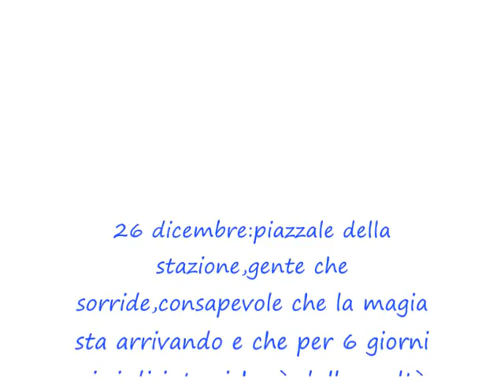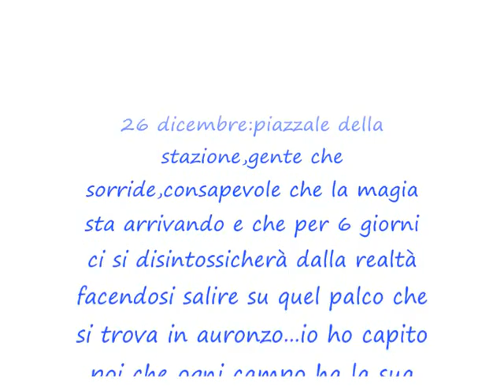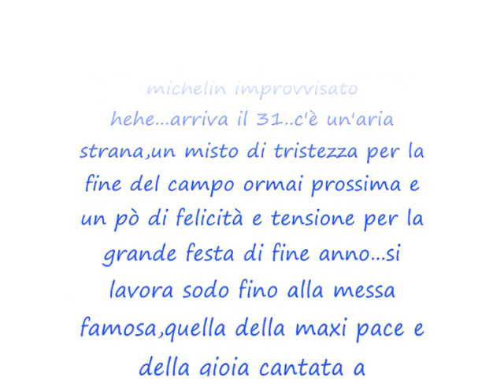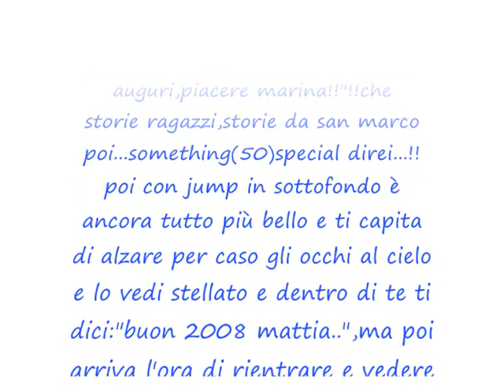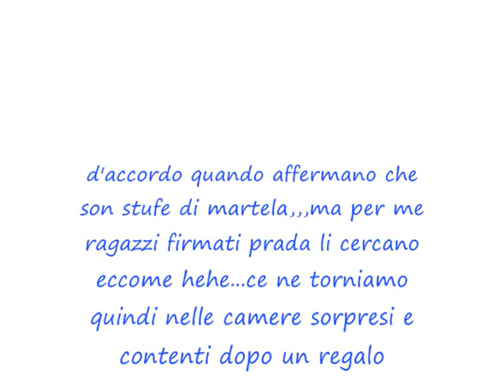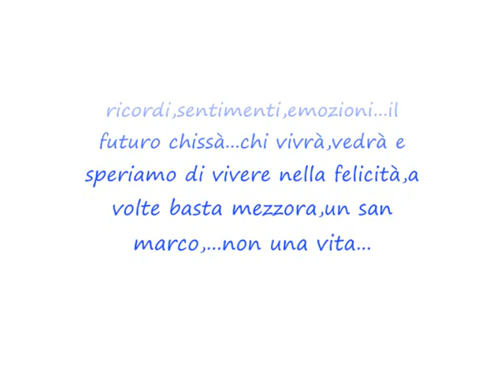san marco 2007/08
le emozioni scritte nel mio blog da ora anche su youtube!!